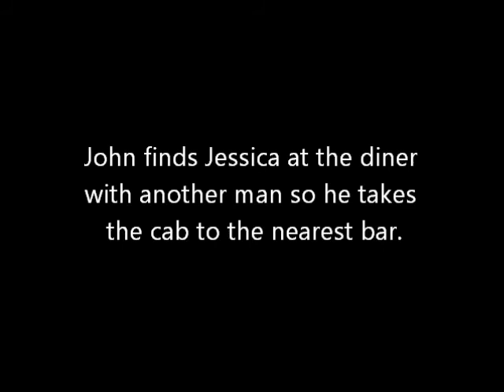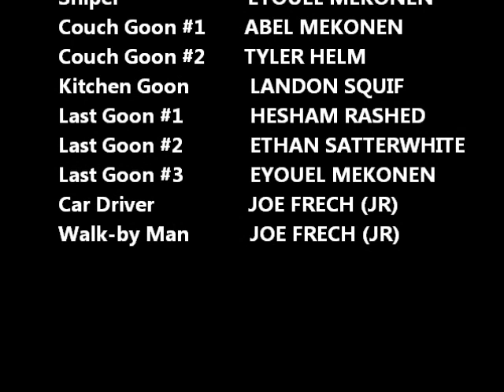DAISY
Final exam project for film studies.